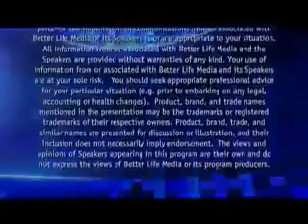Jim rohn seminar